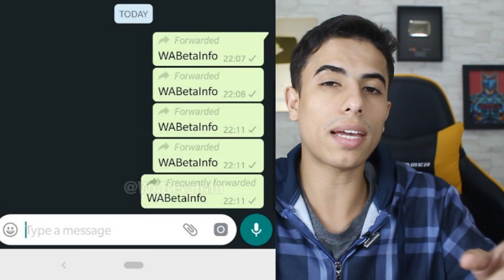🚨WhatsApp quer te impedir de encaminhar mensagens várias vezes!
Neste vídeo quero te trazer uma notícia sobre as recentes mudanças do WhatsApp que querem fazer você parar de encaminhar mensagens para vários contatos e com isso acabar com as Fake News que rolam soltas no aplicativo, confira em mais um vídeo do canal!